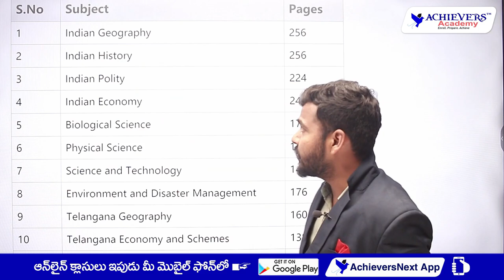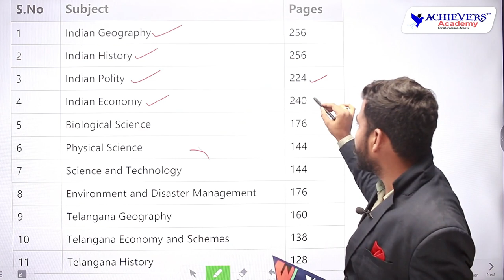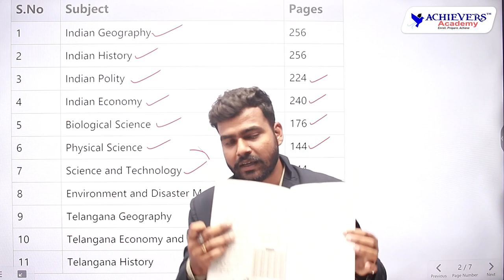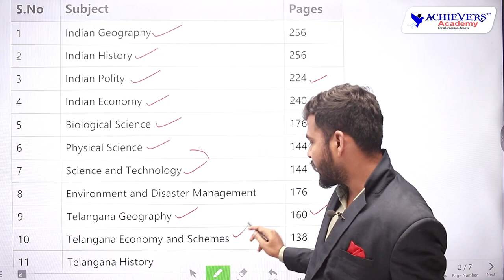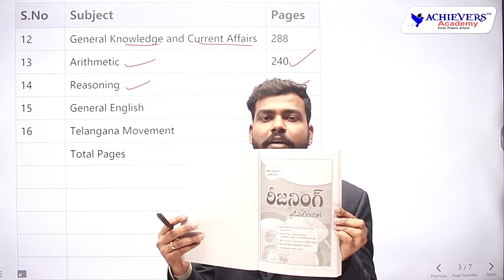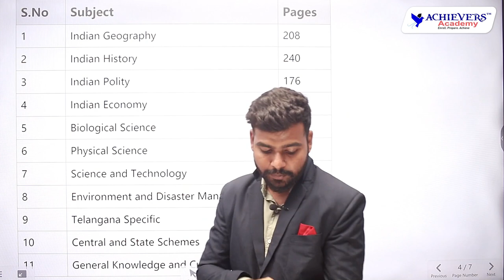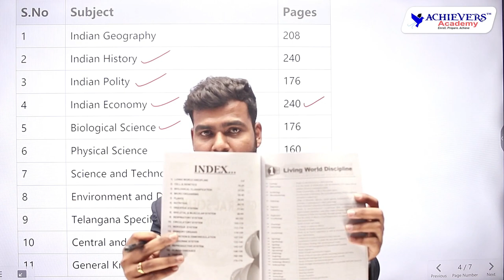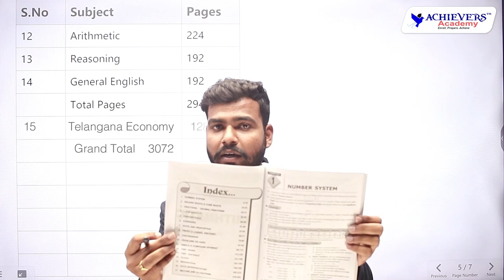Buy TSPSC General Studies Study Material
TSPSC General Studies Hard Copy Study Material by Achievers Academy is now available separately in both English & Telugu Mediums useful for TSPSC Group 2, Group 3, Group 4, SI PC & other TSPSC General Studies exams.

👉 Link to Buy TSPSC Study Material in English Medium

👉 Link to Buy TSPSC Study Material in Telugu Medium

ABOUT ACHIEVERS ACADEMY:
✅ Achievers Academy is the Best Online_Coaching Platform for the benefit